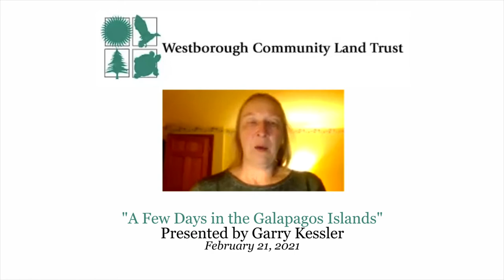WCLT Presents - A Few Days in the Galapagos w/ Garry Kessler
Did you miss the zoom call this past Sunday evening? No worries – WTV has you covered! You can also tune into Verizon Fios Channel 24 or Charter Spectrum Channel 191. We will be broadcasting this show every Thursday, Friday and Saturday @ 5pm from 2/25/21 through the end of March.

“Situated in the Pacific Ocean some 600 miles from the South American continent, the nineteen Galapagos Islands and the surrounding marine reserve have been called a unique “living museum and showcase of evolution.”

We will explore a small portion of the archipelago, primarily around Santa Cruz, and see many of the unique species that inspired Darwin in 1835.

Travel vicariously through wildlife photographer Garry Kessler’s stunning photos, which he took on his “bucket list” trip there in 2018.”